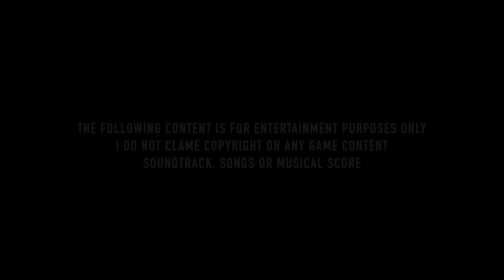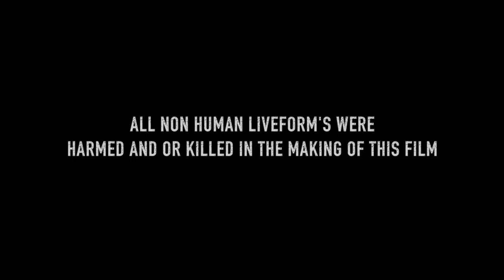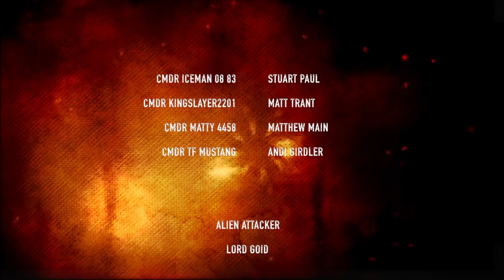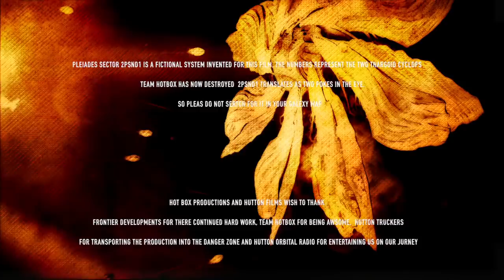BUG HUNT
Team Hot Box unleash hell on a Thargoid ship responsible for attacking the Kipling orbital star port